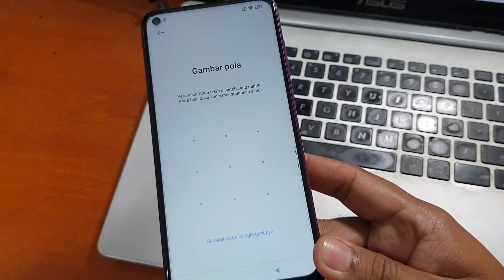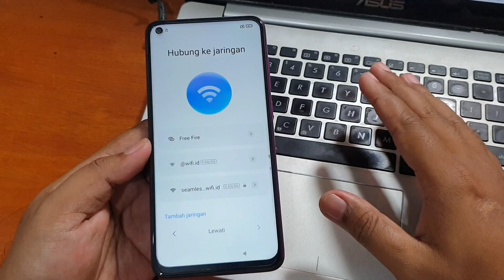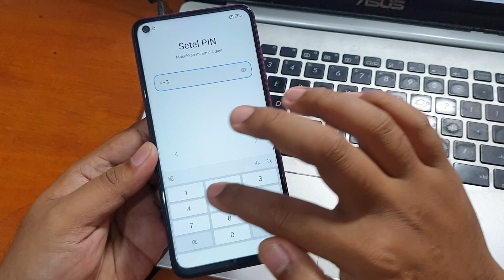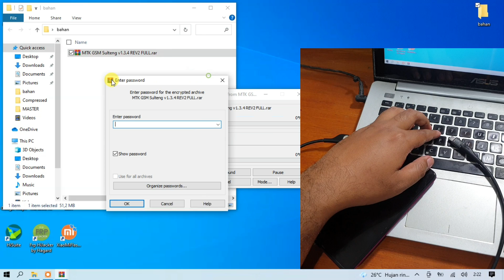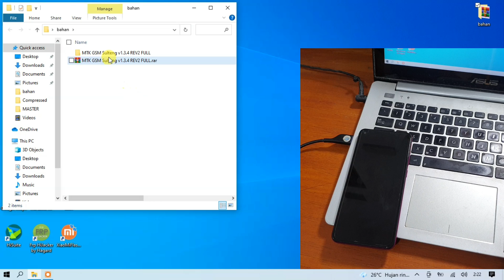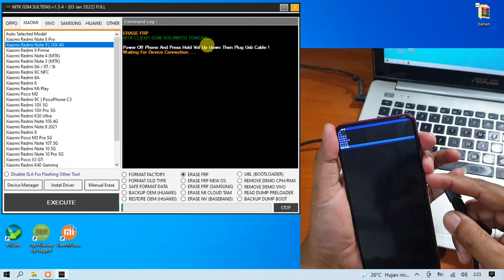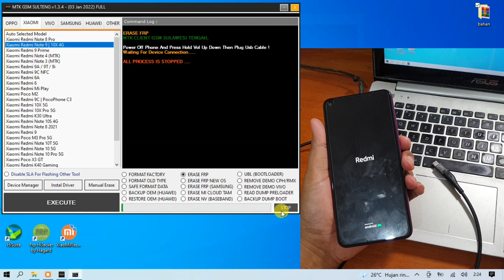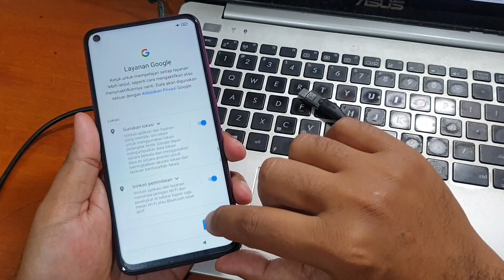Cara bypass Frp Redmi Note 9 Lupa Akun Google Paling Mudah One Click dengan Gsm Sulteng Tool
Cara bypass Frp Redmi Note 9 Lupa Akun Google Paling Mudah dengan tool saksi yang bisa anda unduh pada tautan di bawah ini.